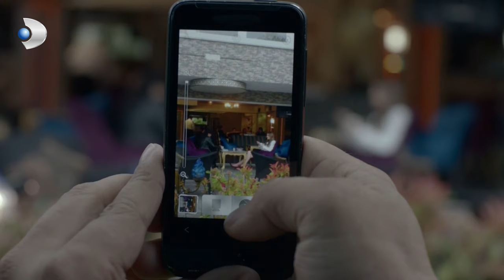Narin, Takip Edildiğini Sermet'e Söyledi - Merhamet